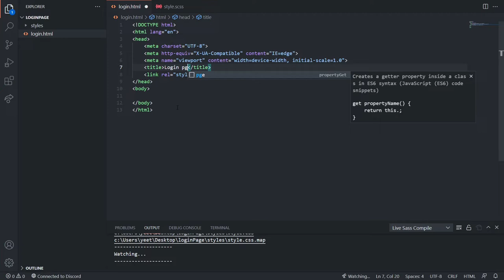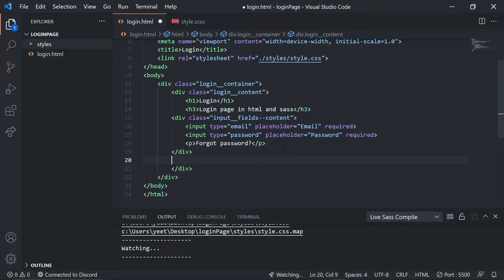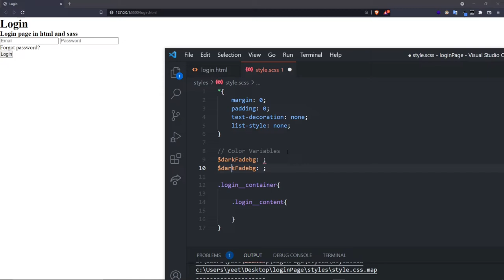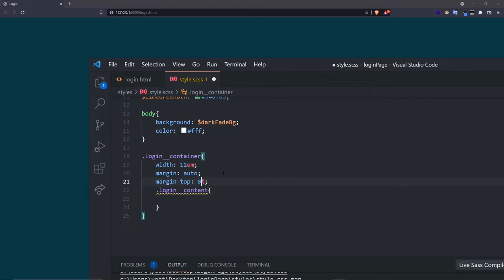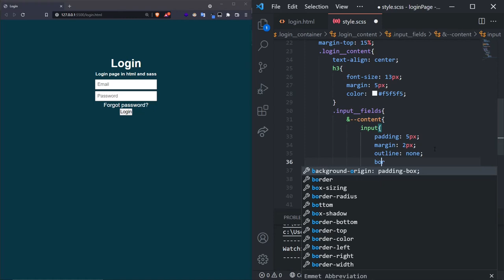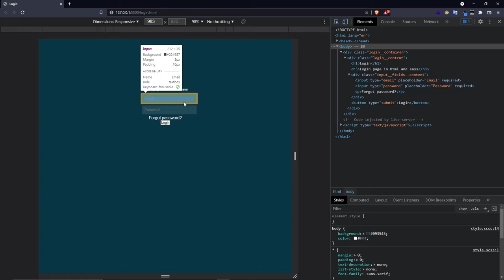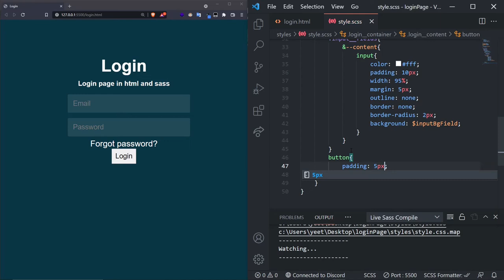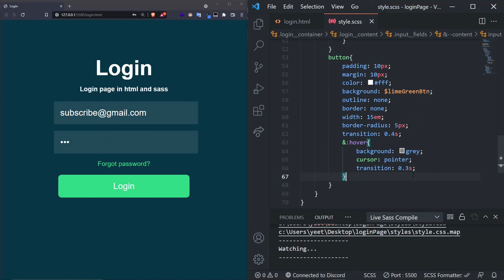LOGIN - PAGE FORM - HTML & SASS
In this tutorial you will learn to create a login form in HTML and SASS. You can use this for any website of choice. Enjoy the video!! :D

✔️ Complete login form in HTML and SASS
✔️ Source Code Download